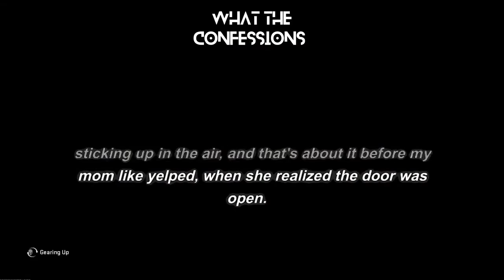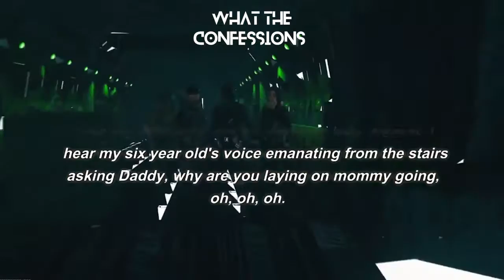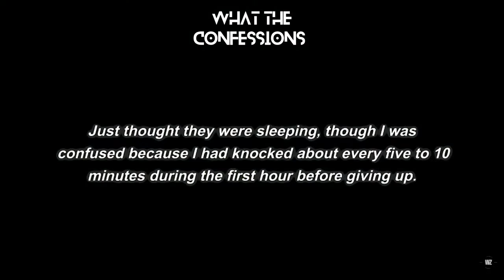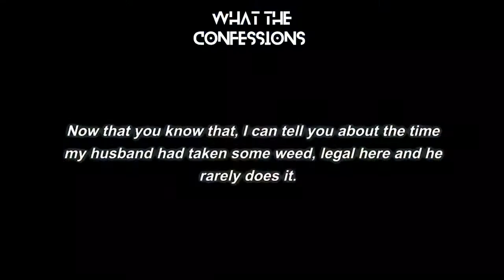Caught in the ACT | The FREAKIEST THING they have been caught doing | Ask Reddit